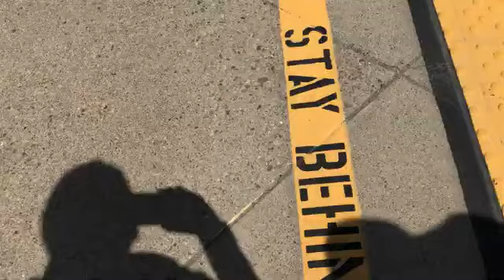Amtrak #714 at Emeryville Station (4/24/22) FREAKING 2104!!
Well, at least I won't catch 2104 on Capitol Corridor for now.

Consists
Cabcar #8301
Yucky SC-44 #2104